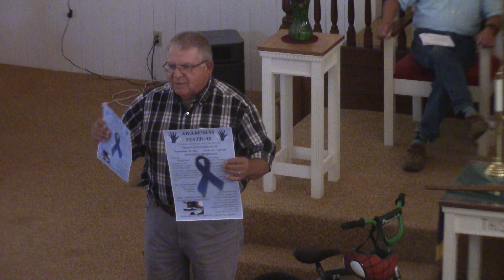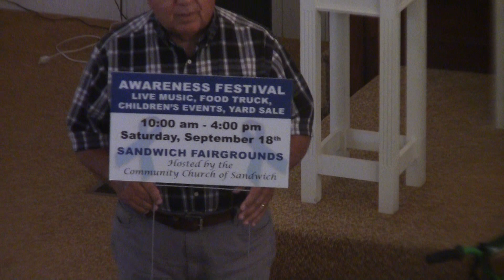20210815 Welcome w Pastor Murray N